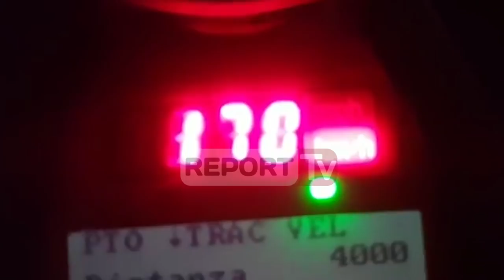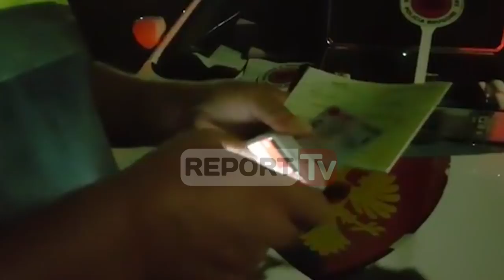Report TV - 'Hiqi patentën', 24-vjeçari nga Tirana me 170 kilometra në orë në autostradë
Policia rrugore e kryeqytetit ka vazhduar kontrollet për parandalimin e aksidenteve edhe përgjatë kësaj fundjave. Në rrugën interurbane Tiranë-Durrës, blutë kanë ndaluar një 24-vjeçar nga Tirana i cili po udhëtonte me 170 km/h, kur limiti në këtë rrugë është 90km/h.

Policia njofton të riun se pasi është kapur me këtë shpejtësi do t'i hiqet patenta e më pas do dalë në komision.

Në një postim në rrjetet sociale, Policia apelon që të bëhet kujdes me tejkalimin e shpejtësisë për të parandaluar aksidentet.

“Drejtuesi i mjetit kesaj here, ishte me fat pasi shpetimtari ishte polici dhe radari e drejtuesi i mjetit shkoi shendoshe ne banese por pa patente.

Te tilla shpejtesi rrezikojne maksimalisht te çojne ne banese patenten pa te zotin.

9 patenta te hequra per shpejtesi qe varionin nga 150-170 km/h.

Duajeni jeten mbrojeni ate, respektoni rregullat e qarkullimit rrugor, dhe rezultati = udhetim i sigurt”, -thuhet në postimin e shpërndarë nga policia.